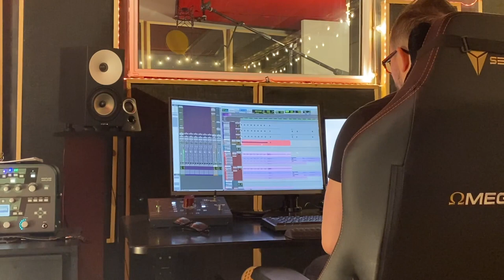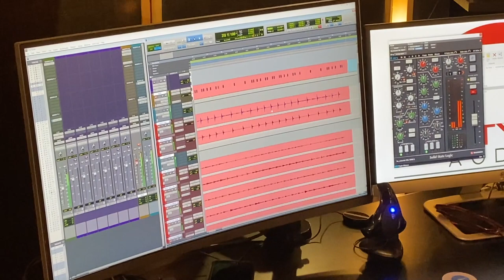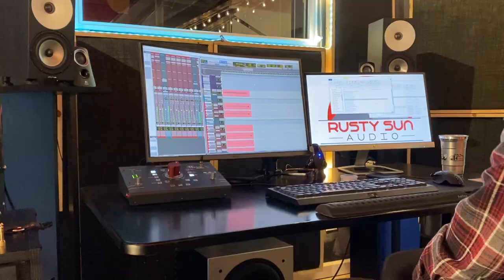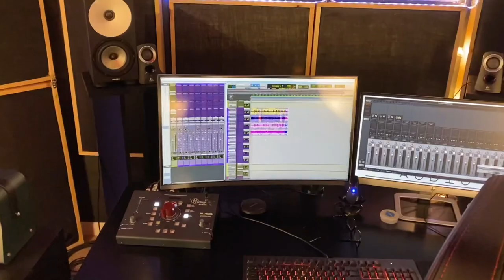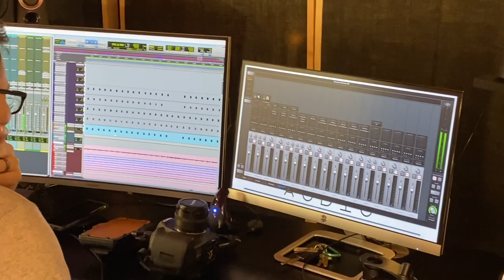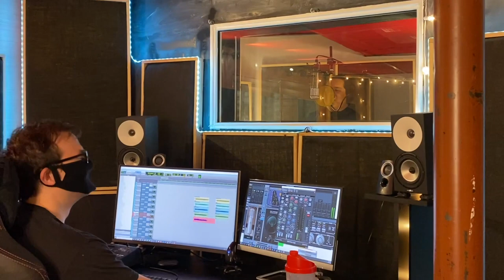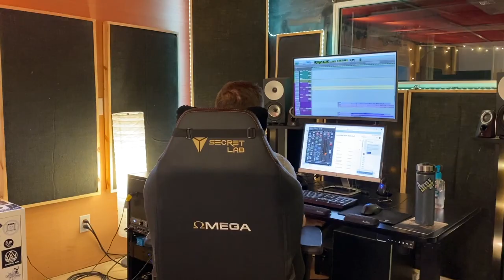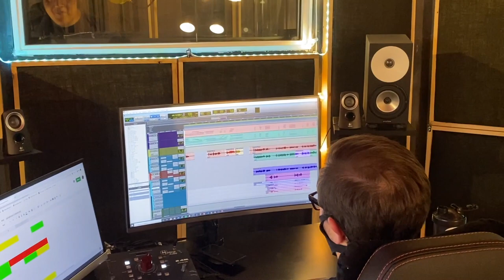The Force of Habit Sessions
Clips that were made at various stages of the recording process for our 2021 album, Force of Habit. Check it out here: